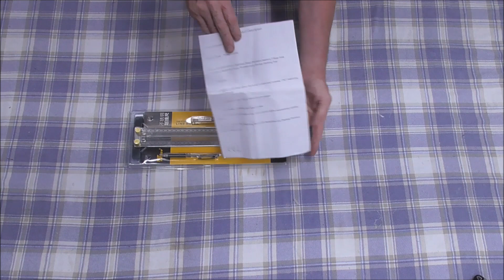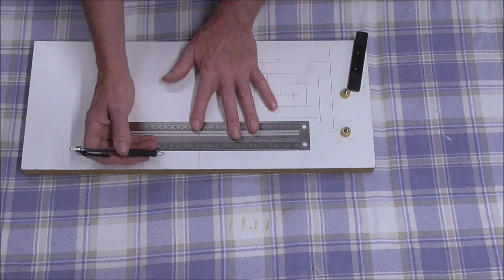Precision Stainless Steel Line Rule 300mm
Here is a amazingly accurate rule made by CNC laser cutting machines which makes it as perfect as you can get.
come see how it performs in my testing of this rule
also if your wanting one i have links to a big sale at Banggood.com for this tool at an amazing price